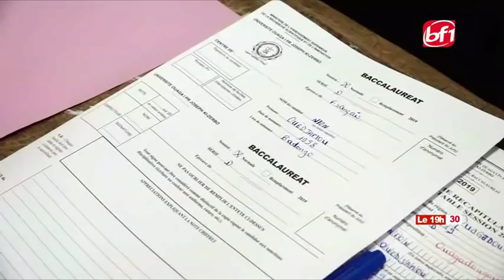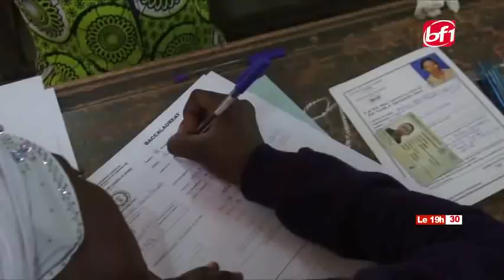LE 19H30 DU 21 JUIN 2019-BF1 TV